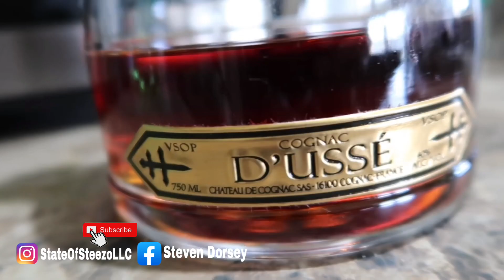TURBO BOX CHEVY RUNNING BETTER THAN EVER!!